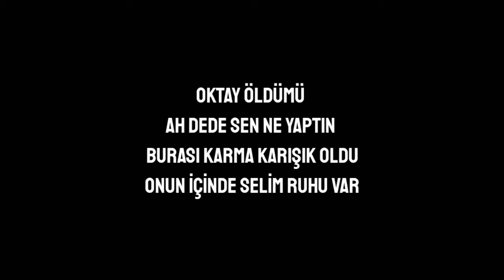CENGER ÇOYBALSAN SİNİRLENDİ 😡 | ZENGİN VS FAKİR | 4.SEZON - 5.BÖLÜM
Selam Millet ZENGIN VS FAKIR - 4.SEZON |
5.Bölüm adlı Videom ile Birlikteyiz Bazı Gerçeklerin Patronların Oyunu Ve Berberli Olayların Olduğu Bu Bölümü keyıfle ızleyın

ZENGİN VS FAKİR - 4.SEZON ;

Eskiden Terk Ettiğin Evini , Aileni Dostlarını , Herşeyini Sırf Sıfıdan Hayat Kurmak İçin Çekip Gidersin  Ama Geçmis Asla Peşini Bırakmaz Bir Gün Canından Çok Sevdiğin Kardeşim Benim Dediğin Kişi Senin Düşmanın Olduğu Zaman Her Şey Değişir Sevdiğin İhanet Ederken Sen Aileni Korursun Ama Geçmiş Asla Peşini Bırakmaz Ne Yapsan Ne Etsen Boşa Olduğunu Anlarsın En Son Sevdiklerin Gözünün Önünde Birer Birer Gider Bu Bir Savaşmı Yoksa İmtihanmı ?

! videomuz Zamanlandı Olarak Ayarlanmıştır !